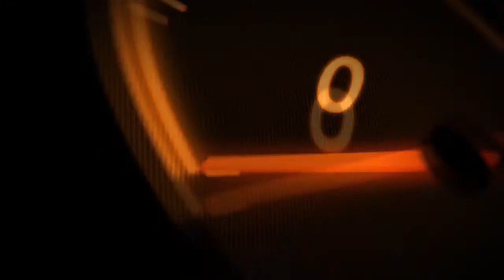استعراض مواصفات بيجو 301 جميع الفئات موديل 2021 peugeot 301